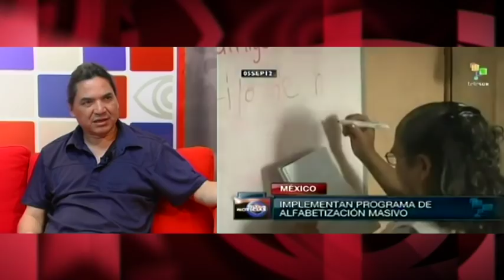`Cuba invierte 6,6 % del PIB en ayuda a otros pueblos y lleva 32% de cooperación médica mundial´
`Cuba invierte el 6,6 % de su PIB en ayuda a otros pueblos y lleva el 32% de la cooperación médica mundial´. Vamos a hablar de un libro sobre Cuba que, con el mismo apoyo editorial y mediático que reciben otros, cambiaría radicalmente, a muchas personas, su percepción sobre la Isla. Sobre todo en relación al papel global de Cuba. Se llama “Ayuda oficial al desarrollo de Cuba en el mundo”, y recibimos en el estudio de Cubainformación TV a su autor, Henry Morales.

Guatemalteco, doctor en Ciencias económicas y empresariales, Henry Morales es el Coordinador del Movimiento Tzuk Kim Pop de Guatemala, fue presidente de la Red Latinoamericana sobre Deuda, Desarrollo y Derechos (Latindadd) y hoy milita en el partido de izquierda Convergencia.

Morales aclara que emplea el término al uso "ayuda oficial al desarrollo" para poder comparar la cooperación cubana con la de otros países. Entiende que las autoridades cubanas no cuantifiquen monetariamente su internacionalismo, y que sus estadísticas solo incluyan datos como número de atenciones sanitarias, partos o vidas salvadas.

Su papel ha sido realizar un cálculo monetario de esta ayuda que sirve para demostrar la dimensión excepcional de la colaboración cubana con otros pueblos, en comparación con la "ayuda al desarrollo" de países ricos, que "nunca es gratis": detrás de ella están los intereses geopolíticos y en muchas ocasiones el chantaje y la presión diplomática, afirma.

Henry afirma en su libro que Cuba –y no un estado rico del llamado Primer Mundo- es el país que encabeza la ayuda al desarrollo en todo el mundo. Ha cuantificado la ayuda cubana en más de 180 países, desde 1999 a 2015, en 71 mil millones de dólares.

Y asegura que, frente al 0,39 % de Europa y el pírrico 0,17 de EEUU, bien alejados ambos del famoso 0,7 % recomendado por Naciones Unidas, Cuba destina el 6,6 % de sus PIB a cooperación con otros pueblos.

Más cifras que impresionan: Cuba es el donante número uno en salud, con el 31,2% del total aportado. Ha salvado, de manera directa y comprobable, al menos 5 millones de vidas en 15 años. Y encabeza para América la ayuda al desarrollo con el 26,8% del total.

En su propio país, Guatemala, hay una brigada médica cubana permanente, formada por entre 600 y 700 profesionales de la salud.

Realización: Esther Jávega. Edición: Ana Gil. Entrevista: José Manzaneda.